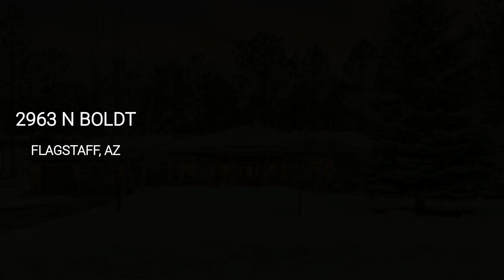2963 N Boldt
Presented by Kelly Broaddus, eXp Realty. .